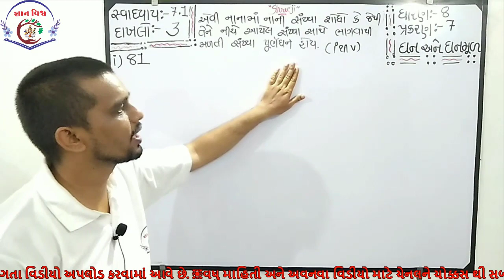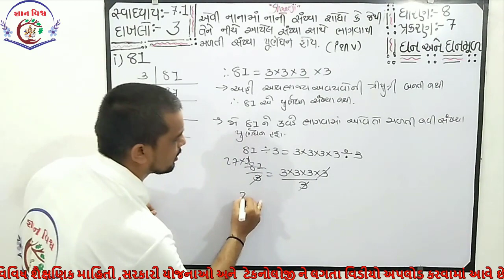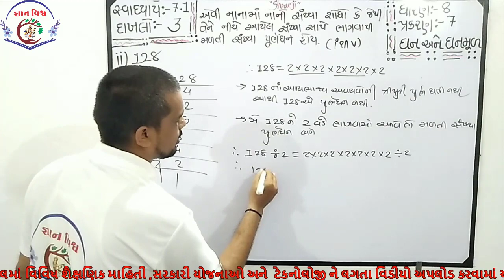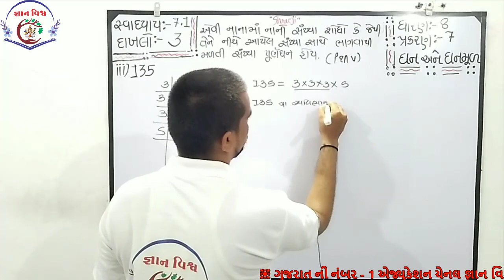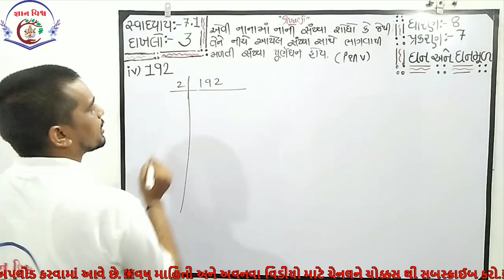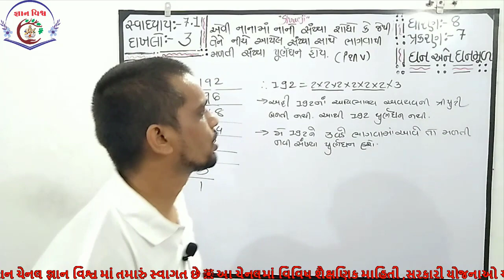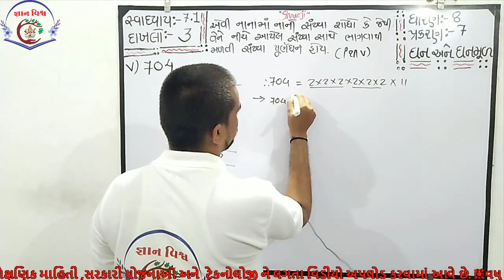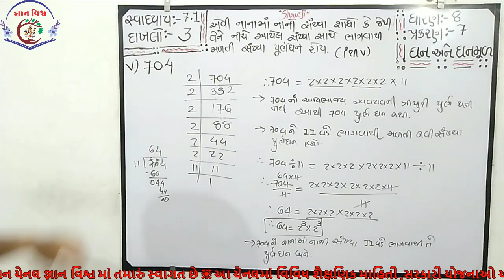STD 8 SWADHYAY 7.1 Dakhlo 3 Ghan Ane Ghanmul CHAPTER 7 Maths NCERT in gujarati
પ્રકરણ – 7
ઘન અને ઘનમૂળ